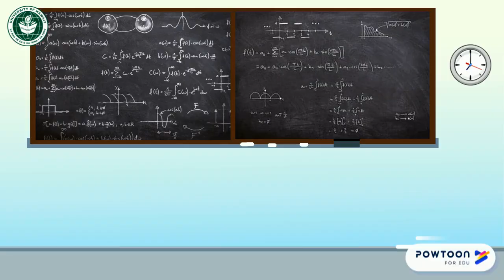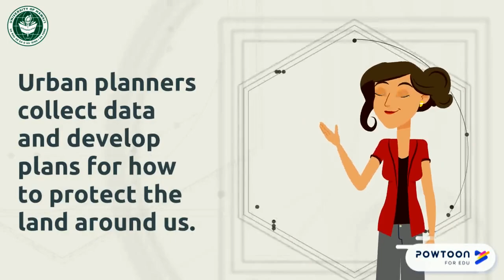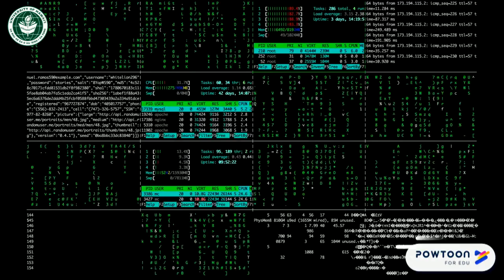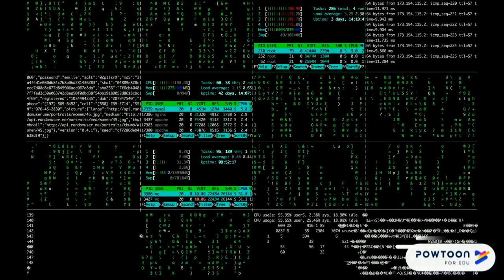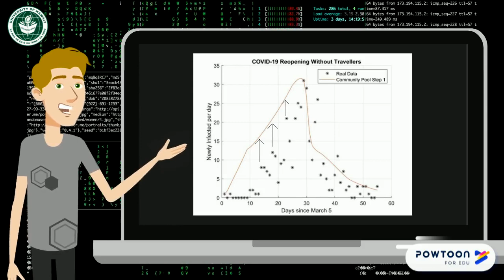Analyzing COVID-19 with Mathematics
Data-Driven and computational models for COVID-19
Monique Chyba
University of Hawaii, Department of Mathematics